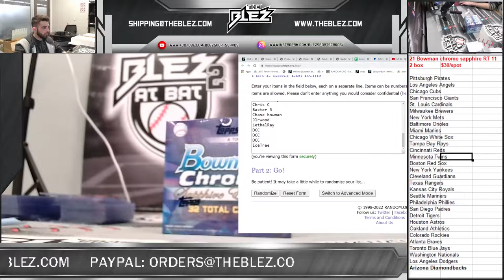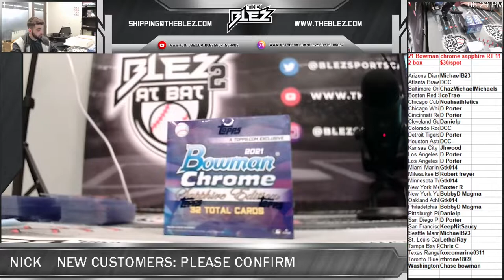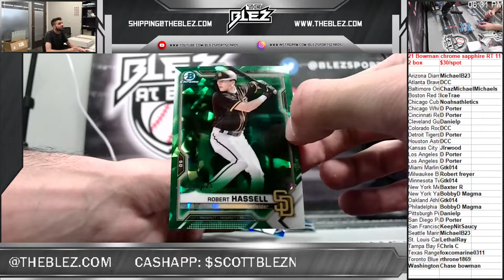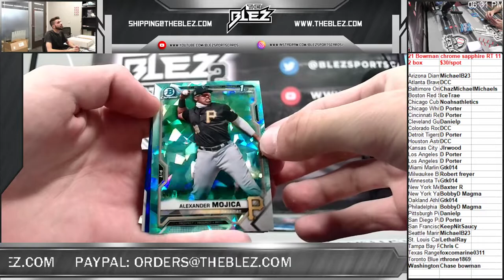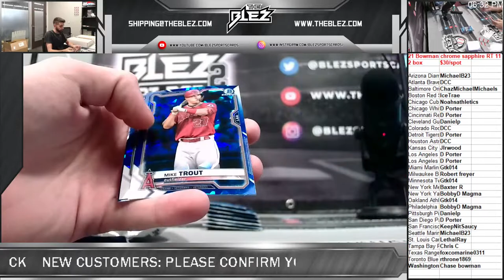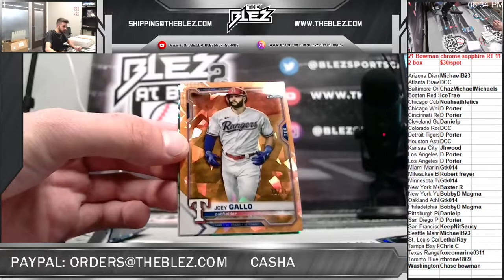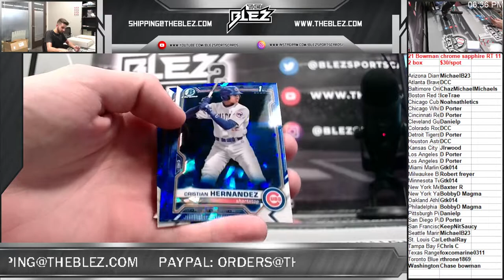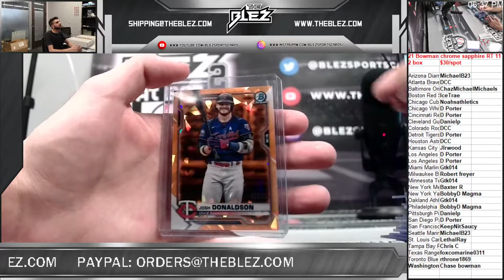2021 bowman chrome sapphire 2 box RT 11